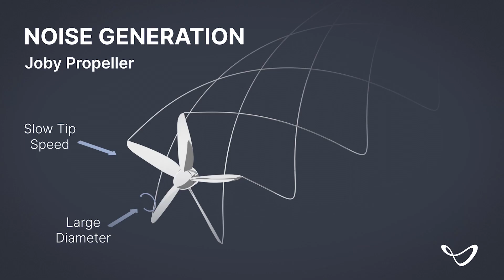Flying with NASA acoustic experts to measure the noise footprint of our aircraft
Joby recently completed a two-week flight test campaign NASA as part of the agency's Advanced Air Mobility (AAM) National Campaign. With an array of more than 50 microphones set up to enable multi-directional measurement, we flew our full-scale, all-electric prototype in various configurations to fully capture the intensity and character of the sound it emits.

Over the next few months, Joby and NASA will work together to analyze the data gathered from the flight test campaign in order to ensure our proposed aircraft operations will blend into the noise profile of urban communities.